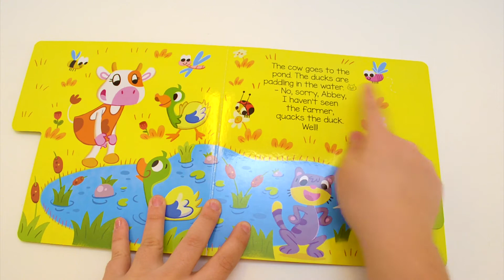Read and move (K0157) - Caramel Publishing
In these energising adventures, little pictograms through the texts invite children to stretch like cats, walk like ducks and jump around the place! This concept is a unique interactive way to make little ones enjoy the stories while moving their bodies. It can be used by teachers in class or by parents at home.